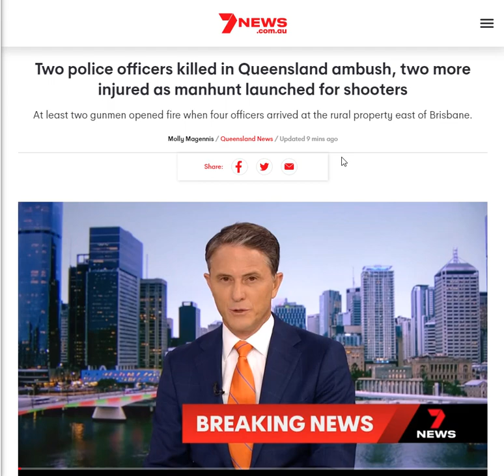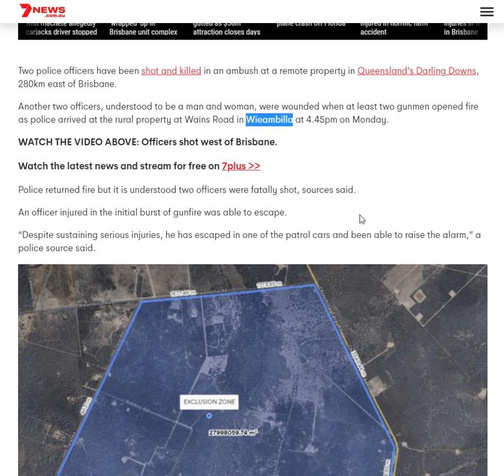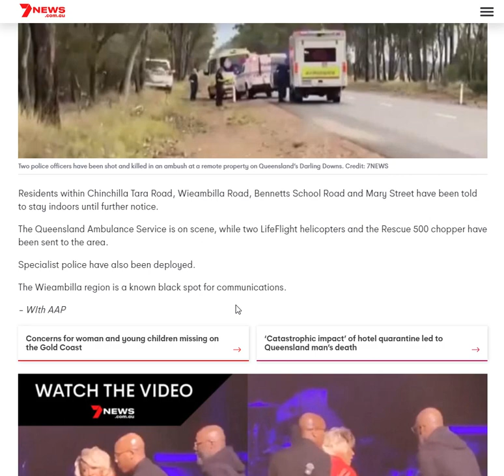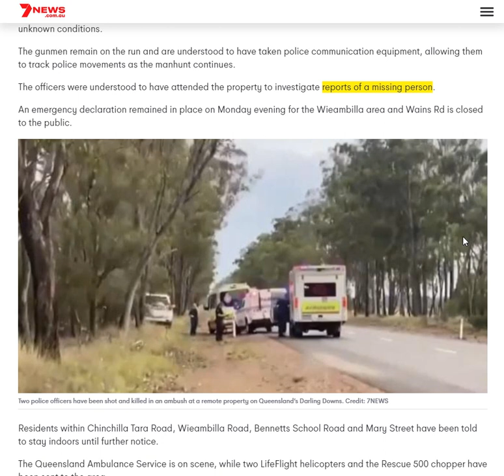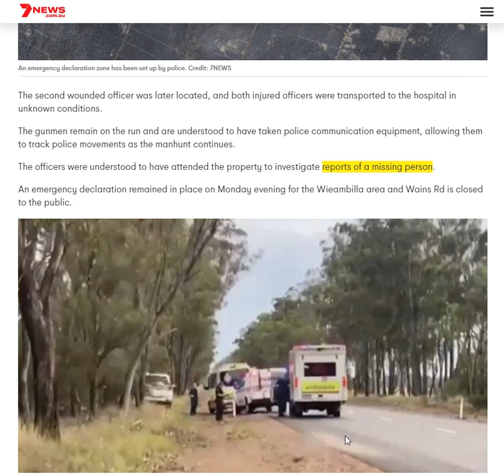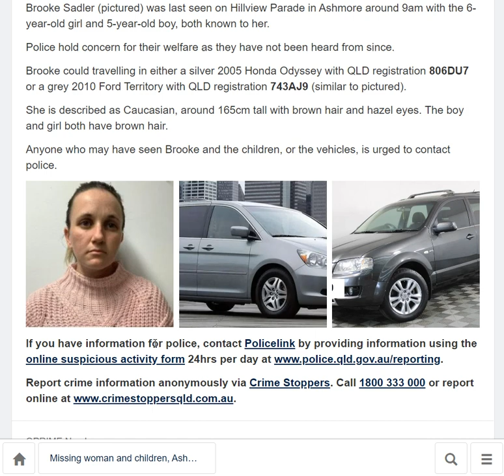2 Police Officers & 1 Local Shot & Killed - 2 Officers Shot & Wounded - Queensland’s Darling Downs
Two police officers killed in Queensland ambush, two more injured as manhunt launched for shooters